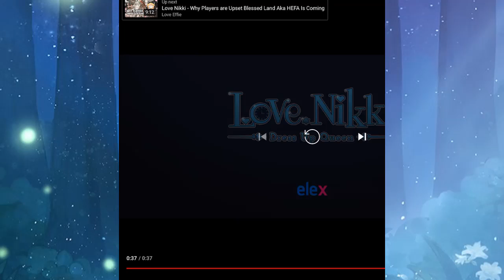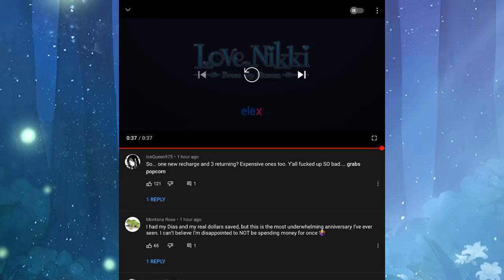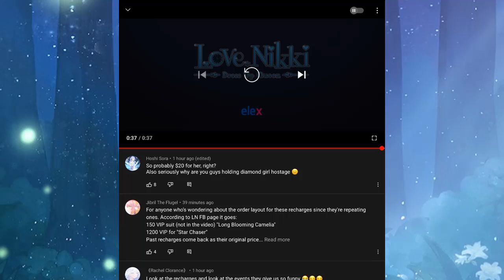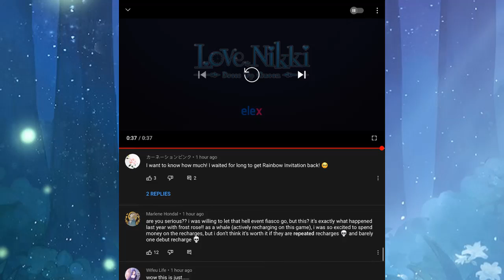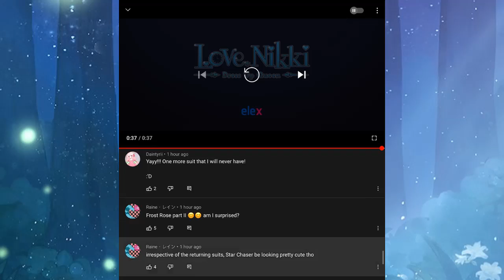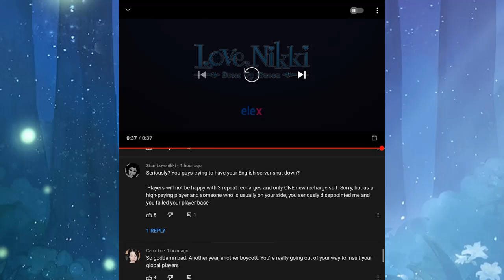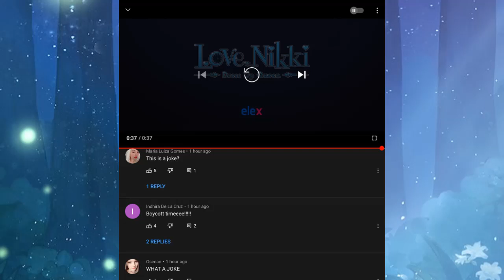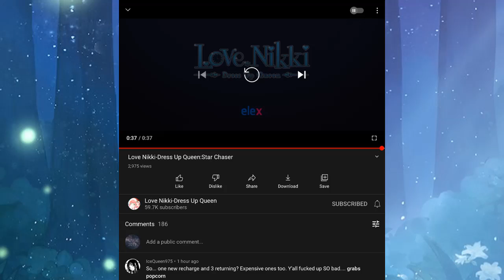Love Nikki: Recharge Salt! New suit reaction! Star Chaser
Needless to say, people are angry.

Love Nikki UID: Dora Vee: 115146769, Sarah Luc(Star Flare): 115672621, Nersei Proyas: 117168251